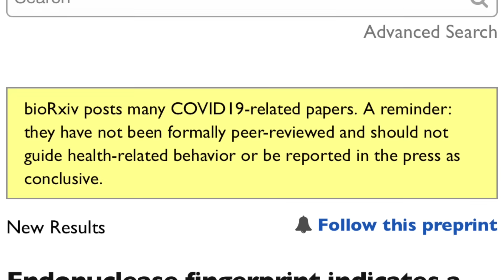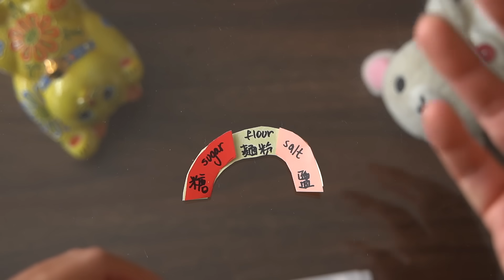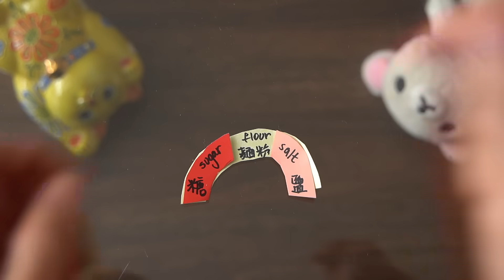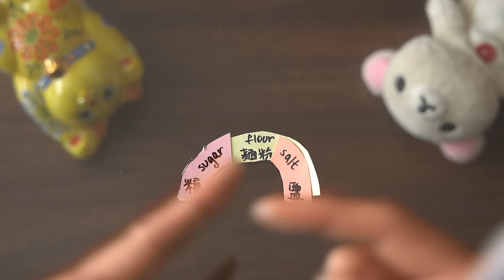(中英字幕EngSub)新研究發現新冠病毒是合成的? 為何沒有病毒製成的化學武器？new development in the search of the origin of SARS-CoV2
後記: 經過詳細分析本影片討論的研究報告裏描述病毒遺傳物質上的懷疑合成痕跡，其實可以由不同種病毒之間交換遺傳物質的天然過程形成，故此該報告不應作為支持病毒合成的有效證據，僅此致歉。
不過影片中關於病毒研究方法的資料對大部份人仍然相當有用，故此保留下來，觀賞時敬請留意。
1/11/2022
PS: with further analysis the suspicious RNA regions mentioned in the paper may be caused by a natural phenomenon called genetic recombination where different strains of SAS-CoV2 exchange their genes; therefore this paper may not be used as evidence supporting the lab synthesis therapy. The creator of this video apologise for causing misunderstanding.
1st Nov 2022